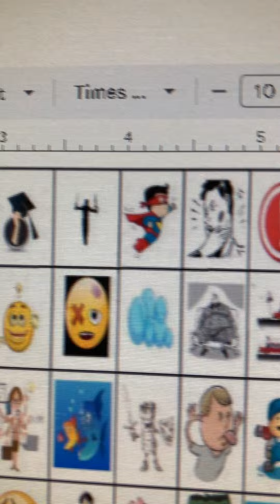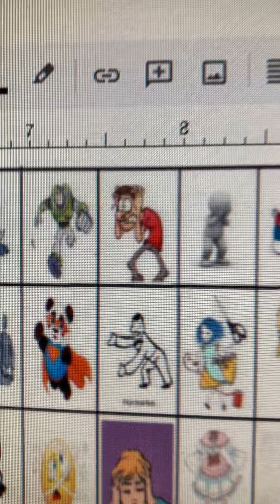51 of 252 SCW Emotion sheet 3 line 1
Adorable, ACADEMICO, atlético, admirable, agravante,alerta,,amplio, antiguo, angelical, animado,